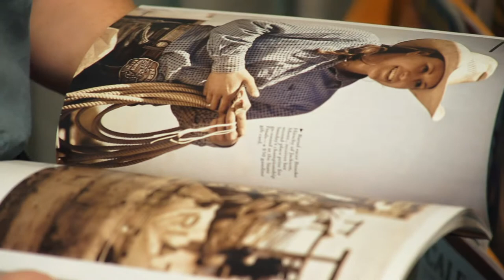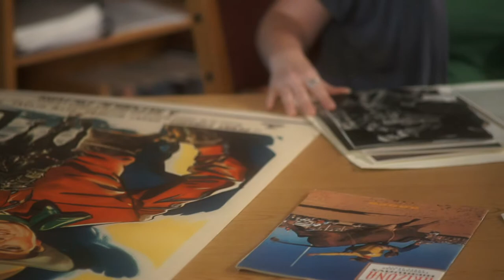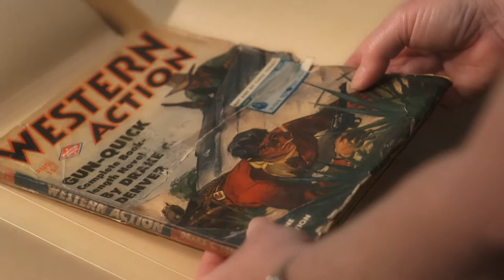Dickinson Research Center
The Donald C. & Elizabeth M. Dickinson Research Center serves as the library and archives of the National Cowboy & Western Heritage Museum. Its mission is to preserve and document the heritage of the American West for the enrichment of the public.

The Dickinson Research Center is actively pursuing collections of personal papers and business and organizational records that reflect and document aspects of Western history, culture, and art. The Center primarily seeks materials in the following five topical areas: Entertainment (Western popular culture), Western Art, Ranching, Native American, and Rodeo. Please contact the Director, Gerrianne Schaad, if you have materials you are interested in donating.

Many photographs can be found in the Image Archive Database.  Information about archival collections can be found in the Finding Aids.

The Research Center is open to the public Monday through Friday, 1:00 P.M. to 5:00 P.M., and other hours by appointment, except for Federal holidays.